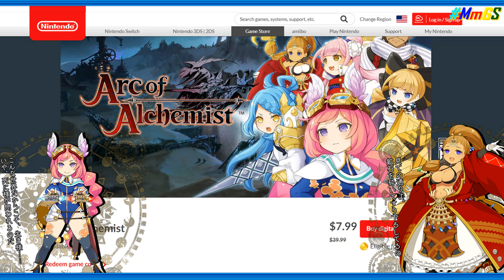MmGS Ver. 2 Vlog - PSA: Idea Factory Games on Sale!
A PSA, Idea Factory International is having their mid-year sales on various platform for a limited time and 3 new games are now part of it.